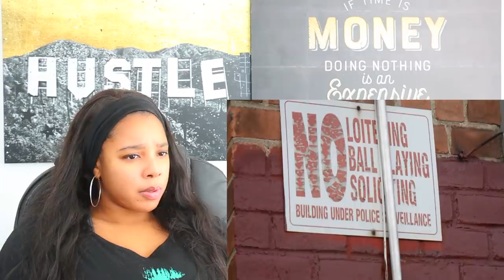NYC Hood Vlog - Welcome To The BRONX | Reaction